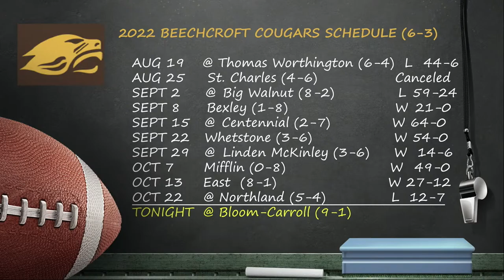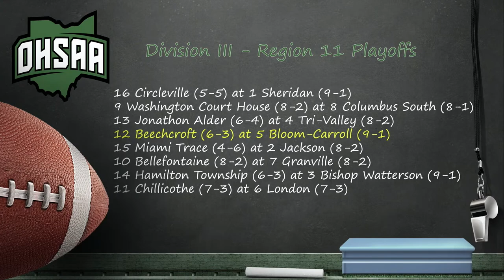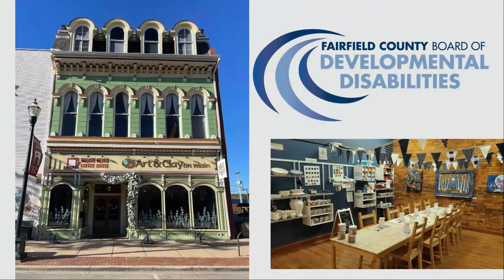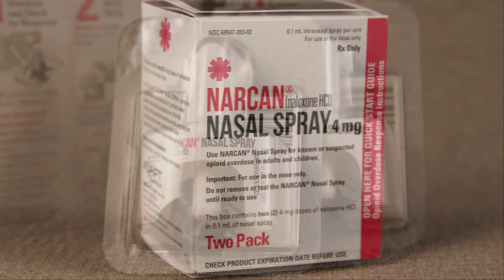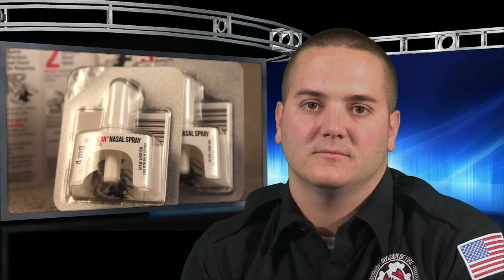Beechcroft vs. Bloom-Carroll Playoff Football, October 28, 2022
Live from Carl Fell Stadium, IVP Sports presents the Beechcroft Cougars vs. Bloom-Carroll Bulldogs OHSAA Playoff Football Game.